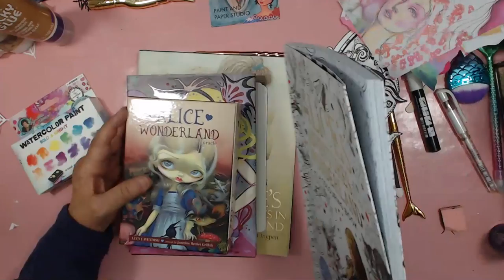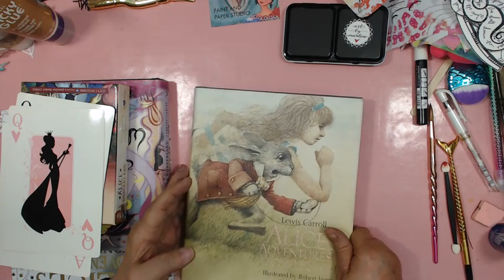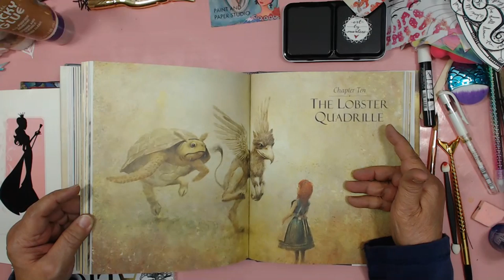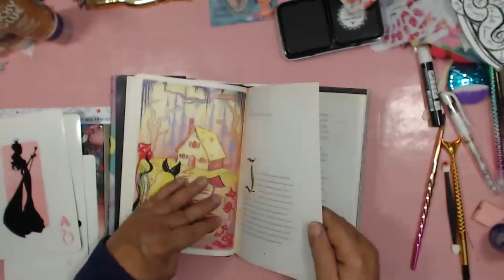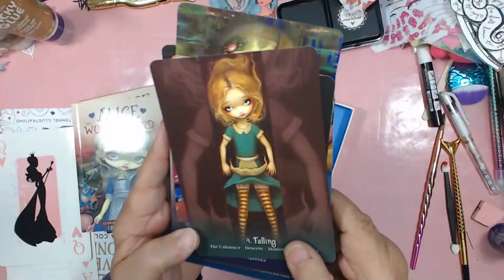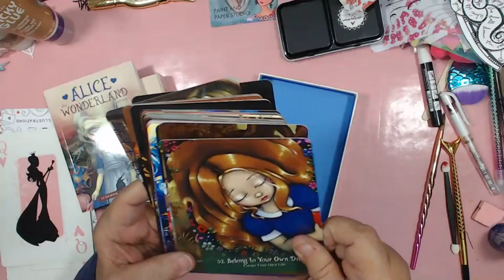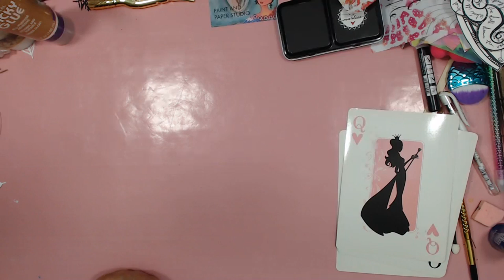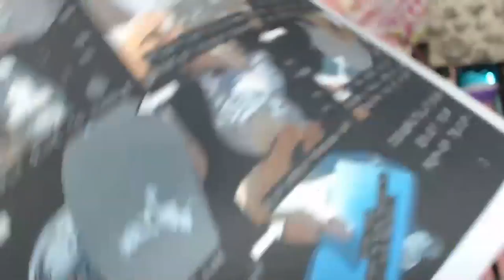Art By Marlene Watercolors & Alice in Wonderland Journal Play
Swatch Art by Marlene Watercolors, so bright.  Share a few books and the started decorating front and back cover of my journal for Jane Davenport class Wonderland.